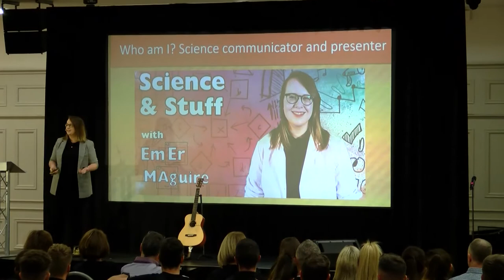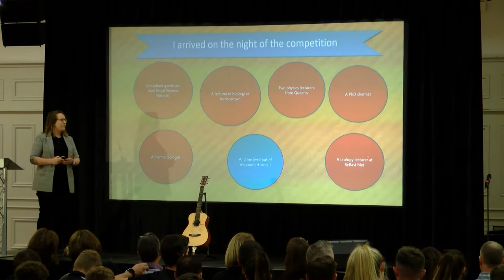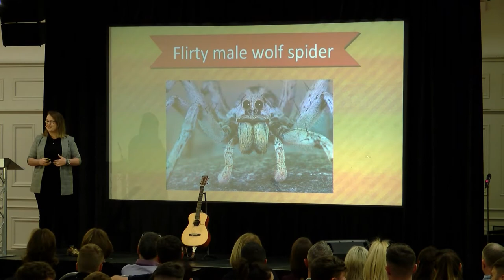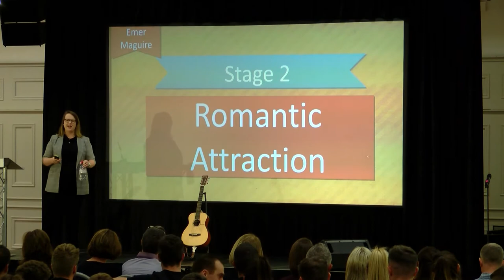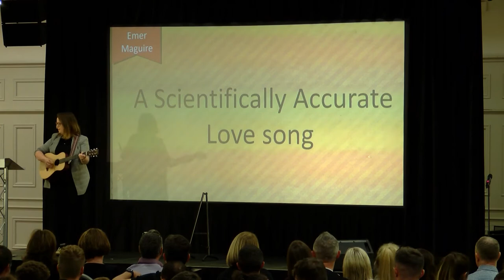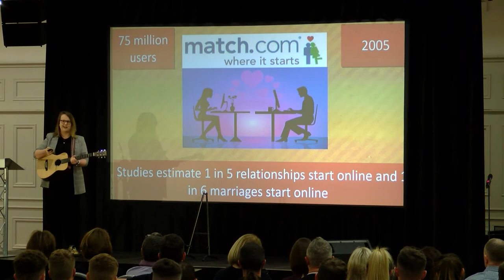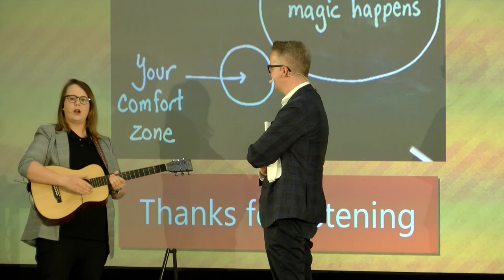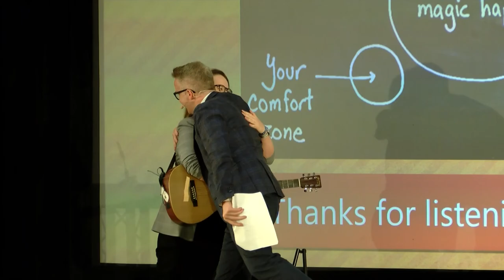Emer Maguire - The Inspiring Science of Love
Full length talk from the St Ronans Inspire 2020 event that took place on Aug 28, 2019.

Musician, Science Communicator, Presenter

Emer Maguire is an international award winning science communicator, BBC Radio Ulster presenter, and a singer songwriter. Hailing from Northern Ireland, Emer uses her unique style and sense of humour to communicate the wonders of science to the general public. It all began when won science communication competition FameLab UK back in 2015. Fast forward to 2017, and Emer was named the winner of International Science Stars in Asia. With topics including from “Why do we fall in love?” and “Why do we Kiss?”, Emer inspires audiences to find science as captivating as she does. Emer is also a successful musical comedian; her unforgettable and hilarious self-penned songs are a stand-out feature of her performances. Emer spreads her love for science and tech by presenting her BBC radio show, “Science and Stuff with Emer Maguire”. Emer won two Irish Music Radio Awards in October 2018 for Best Newcomer Presenter (silver) and Specialist Speech Broadcaster (Bronze). When she’s not on air, she performs at science festivals and hosts events throughout the UK and Ireland. In 2019 Emer won a General Arts Award from the Arts Council NI which is supporting her in debuting her solo show ‘Hilarious Humans’ at Edinburgh Fringe Festival.